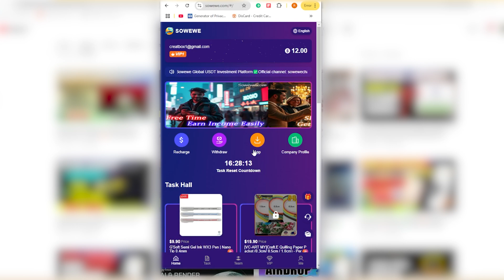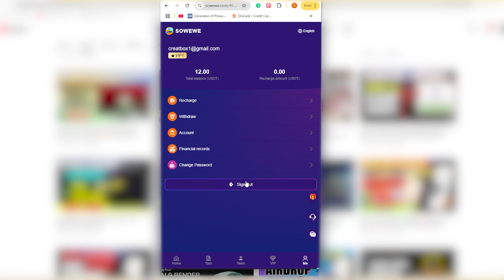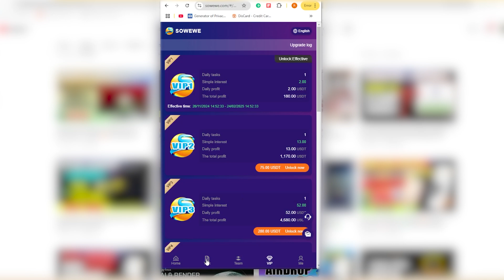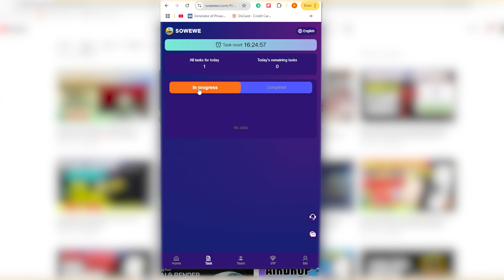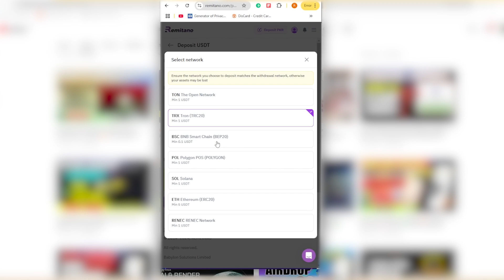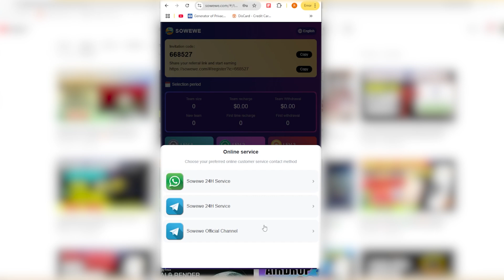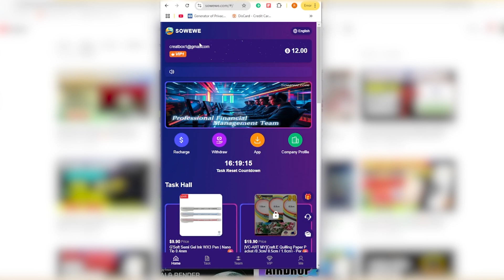Earn $2-$52 a day No experience required | Earn free dollars |Make money with your phone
Earn $2-$52a day | No experience required | Make money online | Earn free dollars | Make money with your phone

😉Sowewe has different profits for each VIP level. Please choose the VIP level you want to join based on your ability and start earning fixed profits every day😄🌈The Sowewe platform provides users with stable and guaranteed employment and efficient VIP-level work suggestions as follows.🌈